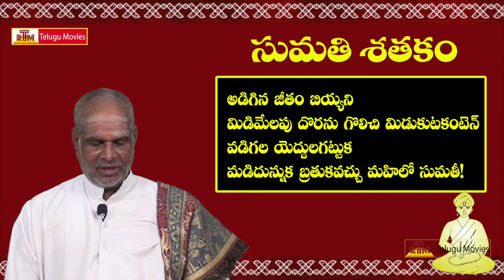Telugu Rhymes For Children || Moral Poems - Sumathi-Krishna-Vemana-Dasarathi-Bhaskara Satakam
Somasi Bala Gangadhara Sharma
Pauranika Vidvan
Guntur

Sumati Satakam is composed of more than a 100 poems (padyalu). According to many literary critics Sumati Satakam was reputedly composed by Baddena Bhupaludu (AD 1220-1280). He was also known as Bhadra Bhupala. He was a Chola prince and was a Vassal under the Kakatiya empress Rani Rudrama Devi during the thirteenth century. He was a pupil of Tikkana, the greatest writer in Telugu. If we assume that the Sumatee Satakam was indeed written by Baddena, it would rank as one of the earliest Satakams in Telugu along with Vrushadhipa Satakam of Palkuriki Somanatha and Sarveswara Satakam by Yathavakkula Annamayya మరిన్ని తెలుగు పద్యాల కొరకు